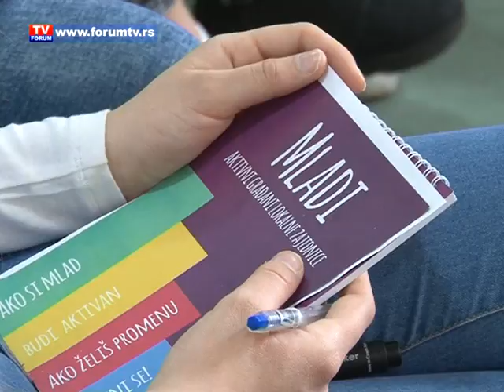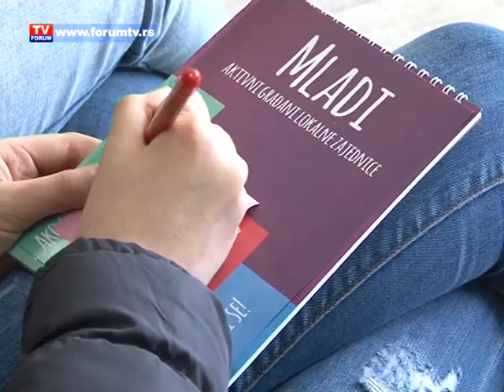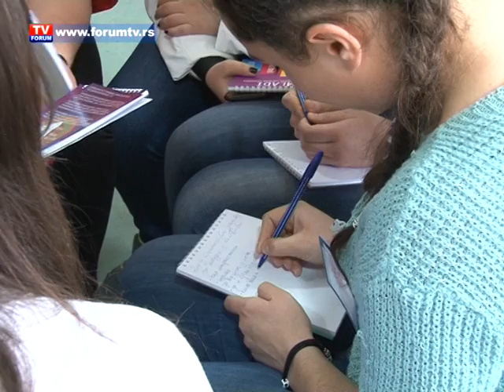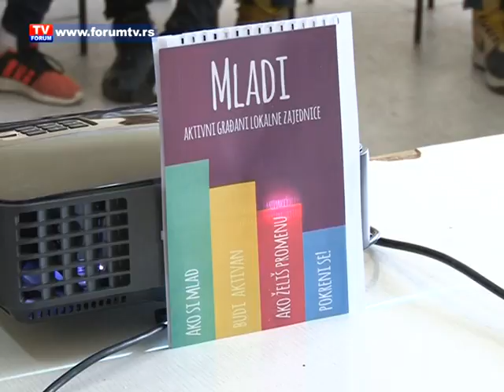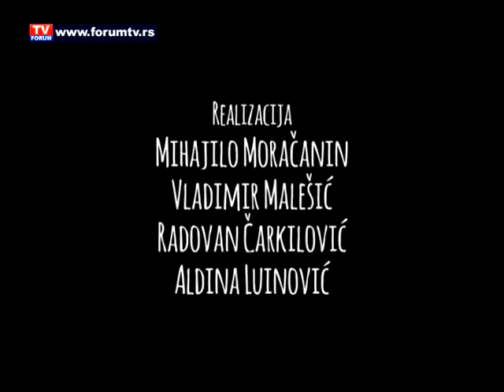Glas mladih za dobrobit cele zajednice - Misija OEBS-a u Srbiji